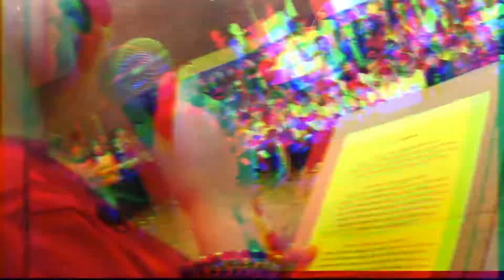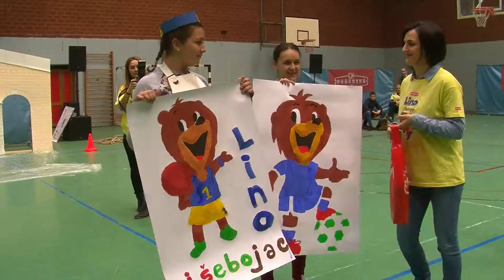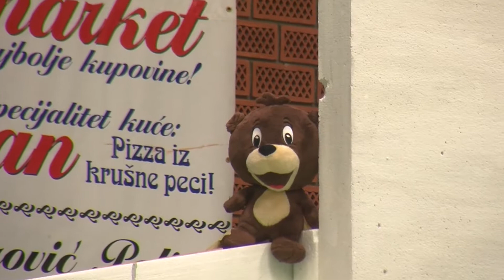Lino Višebojac - Cazin